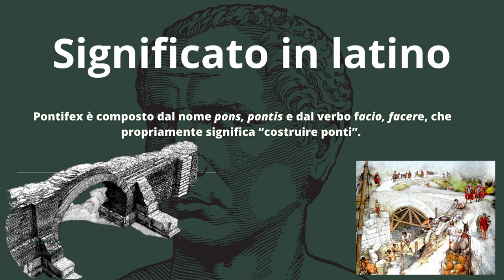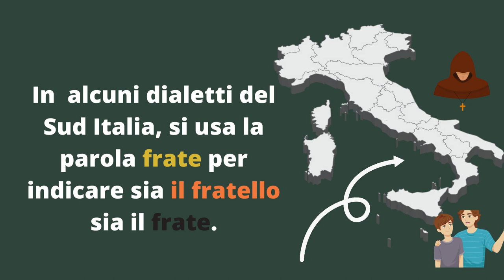Pontefice e frate. Dal latino all'italiano attraverso il cristianesimo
Videoracconto di Mazzanti Marina, Prendi Ilva e Morelli Massimo della 2ASc del Liceo Statale E. Medi di Senigallia